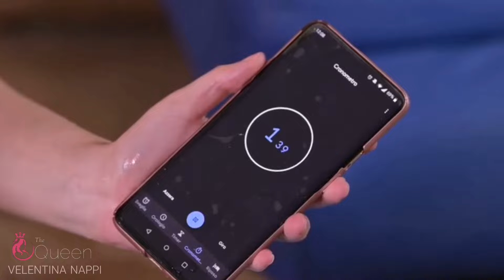Valentina Nappi Swimming in Red Swimsuit At Pool